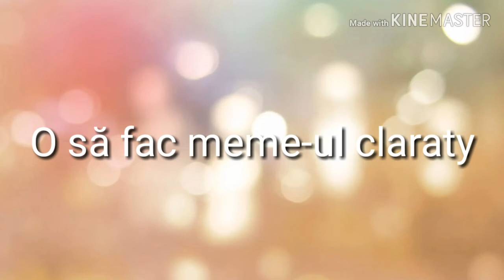Promovare +anunț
Emy Alupei